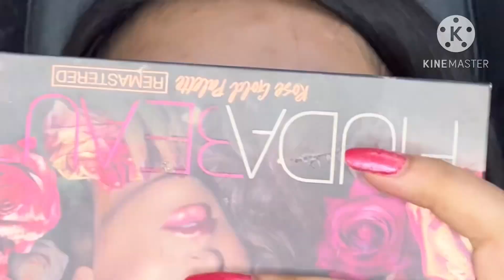Makeup artist course by Anita Prasad shagun beauty academy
My Dear Friends I am Anita Prasad From Shagun Beauty Academy